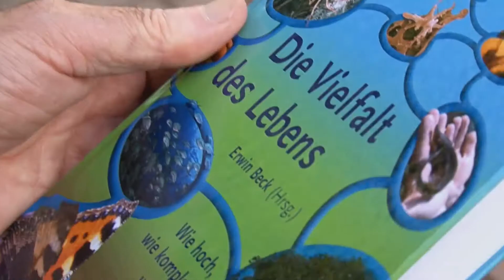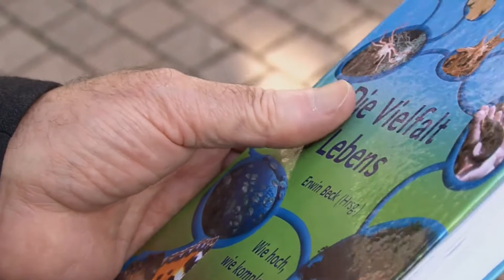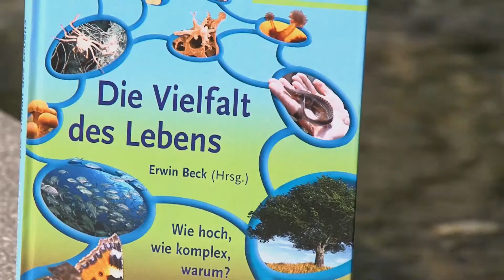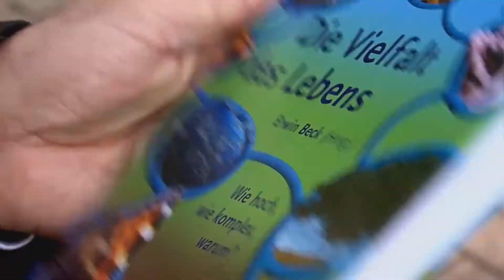Literaturfilm: Interview mit Herausgeber Erwin Beck zu "Die Vielfalt des Lebens"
Seit der Konvention der Vereinten Nationen im Jahre 1992 zum Schutz der biologischen Vielfalt, dem sog. Rio-Abkommen, ist Biodiversität weltweit zu einem Begriff für ein hohes Gut der Menschheit geworden, das es zu bewahren gilt. Inzwischen ist klar geworden, dass (fast) alles, was in einem Ökosystem abläuft, von seinen Organismen bewerkstelligt wird, und dass die Vielfalt dieser Organismengemeinschaften die Leistungen und die Stabilität der Land- und Meeresökosysteme bedingt. Viele dieser Leistungen nutzt der Mensch, ohne sie könnte er nicht leben. Von uns oft nicht bemerkt, wirkt die Biodiversität unaufhörlich in unser tägliches Leben hinein. Prof. Erwin Beck, Vorsitzender der Senatskommission für Biodiversitätsforschung in der Deutschen Forschungsgemeinschaft hat dieses Lesebuch herausgegeben, das dem Leser nicht nur die ungeheure Vielfalt des Lebens auf der Erde näherbringt, sondern auch in einer gut verständlichen Sprache die Prinzipien und die Bedeutung der Biodiversität für das Leben auf der Erde aufzeigt. Moderne Methoden der Entdeckung und Erfassung der Vielfalt der Organismen, ihr Werden und Vergehen, ihre Verteilung über Land und Meere werden ebenso angesprochen wie die Mechanismen der Wechselwirkung zwischen verschiedenen Organismen und des Überlebens in extremen Lebensräumen. Darüber hinaus widmet sich das Werk dem komplexen und keineswegs immer negativen Zusammenspiel von menschlichen Einflüssen und Biodiversität, und es diskutiert die verschiedenen Ansätze, um dieses Zusammenspiel zum Nutzen von Natur und Mensch zu verbessern. Alle Kapitel wurden von prominenten Experten geschrieben und von der Wissenschaftsjournalistin Claudia von See aufgearbeitet und in eine gut lesbare Buchform gebracht. Auf Grund seiner Bedeutung wird das Buch als eine der ganz wenigen Publikationen Deutschlands von allen wichtigen Wissenschaftsinstitutionen und Forschungsförderern unterstützt.